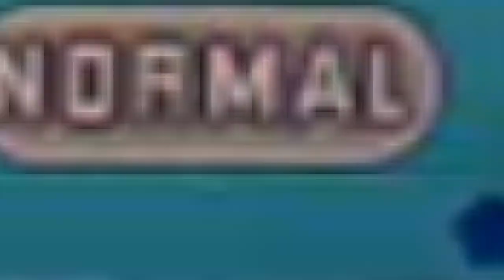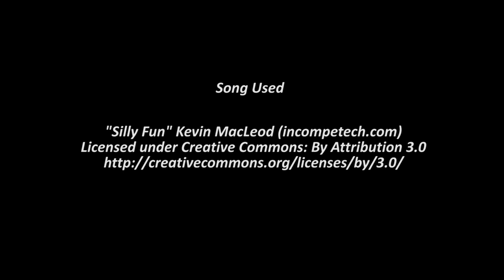LIVE ON TWITCH! 2 Shiny Phantumps on Pokemon Y!! Friend Safari!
Well I didn't need these two little girls but I am happy that I will be able to give them a home soon!! Enjoy